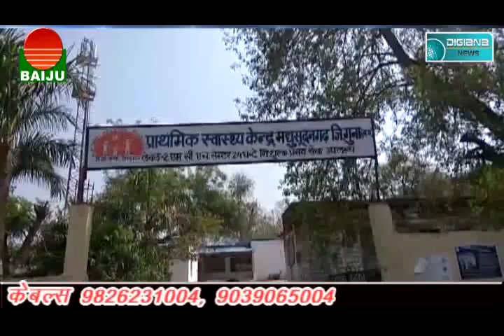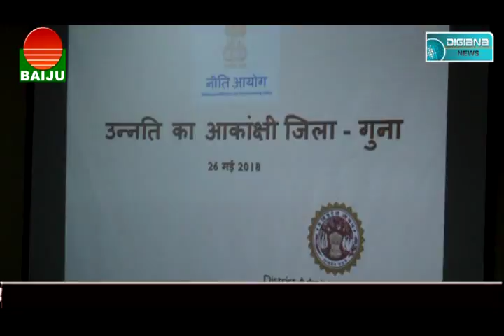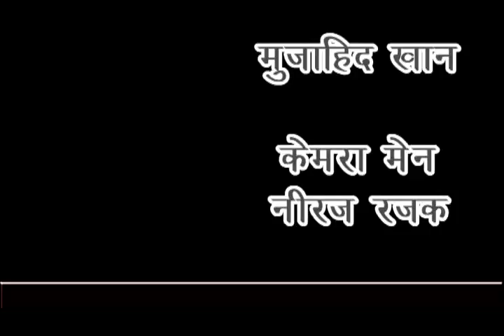दूषित पानी पीने से गंभीर ग्रामीण, कहा गई नलजल योजना, दबंग की गिरफ्तारी से बचती पुलिस